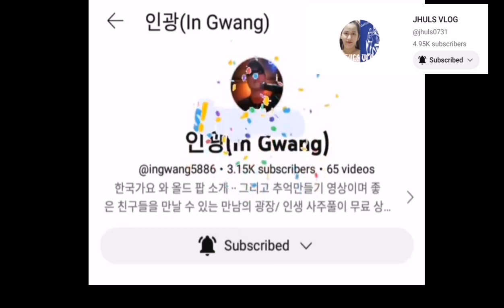Special Greetings Just For You